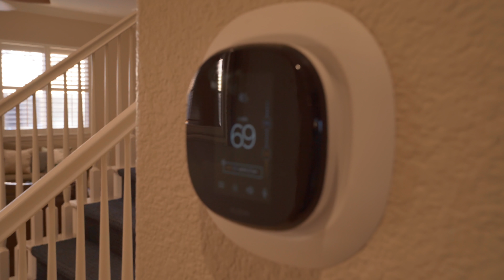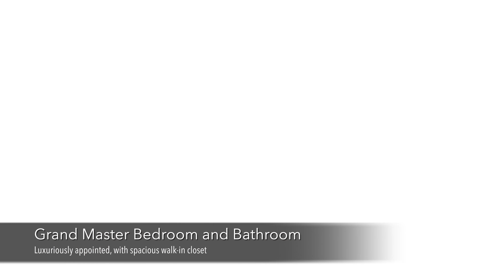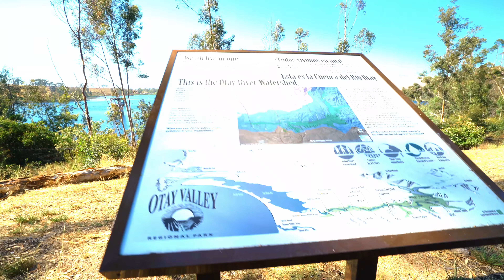994 Adirondack Place, Chula Vista CA 91914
Secluded Southern-Style Estate in Eastlake Woods!

Comfort living with SEVEN spacious bedrooms and 5 full baths! Unique features include smart-home with Alexa, electric car charging station, 34 solar panels, LED lighting throughout, and a true time-period plantation-style balcony—perfect for morning coffee overlooking mountain views. This is a must come see to fully experience such ingredients of luxury, privacy, elevation and elegance!

Filmed with Sony A7S Mark 2, G-Master 16-35mm f/2.8 Lens, ProMaster HGX Prime Polarizer, ZhiYun Crane V1 Gimbal, DJI Mavic Pro. Edited on FCPX.